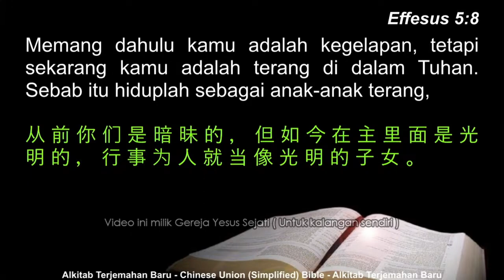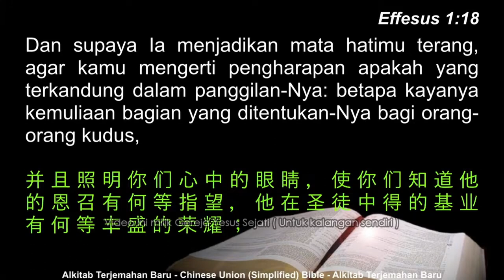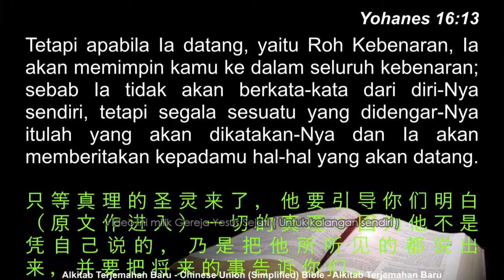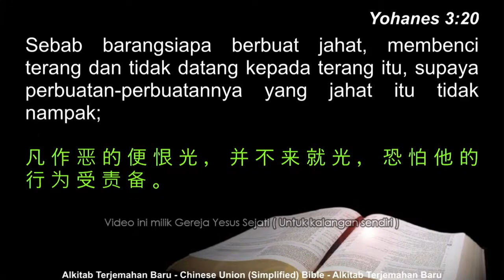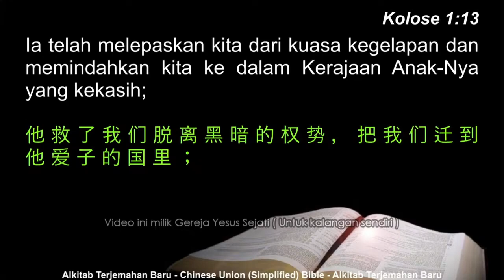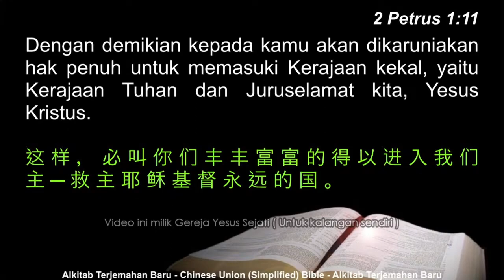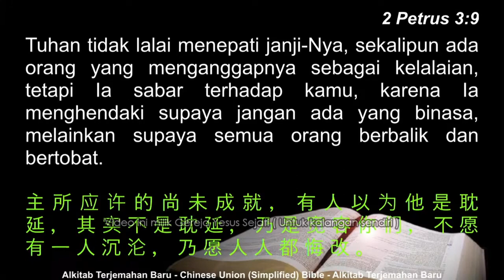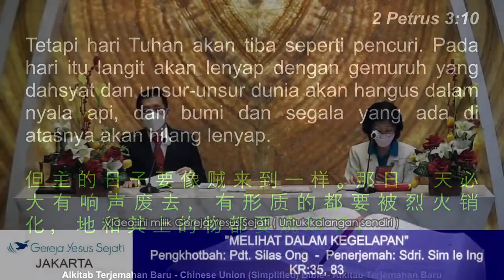Melihat Dalam Kegelapan (Pdt. Silas O.)